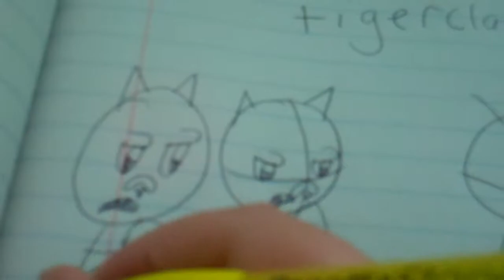warriors fanfiction ep.3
a lot more this time, I hope you enjoy drawing!